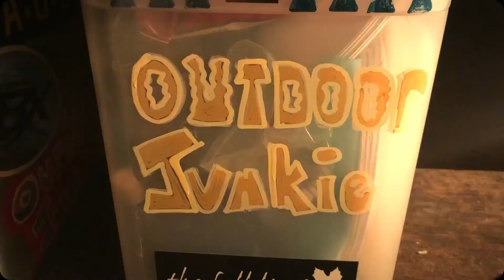Winter camping weekend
Headed out to the woods with the guys for a winter camping trip. Maybe a little cold but always fun cooking , cutting wood and hanging out.